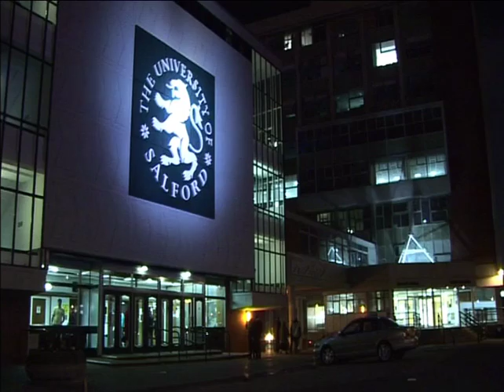BBC Discovering Music - University of Salford Brass Band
Brass & Percussion students of Salford University spend a week with the BBC and performance department discovering alternative ways of making and enjoying music.